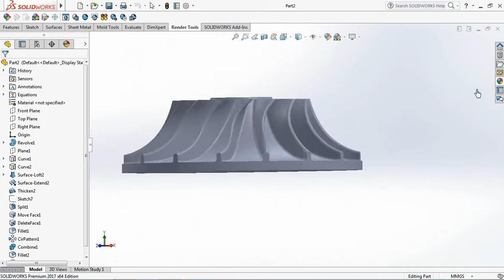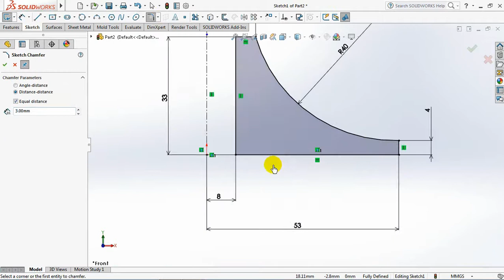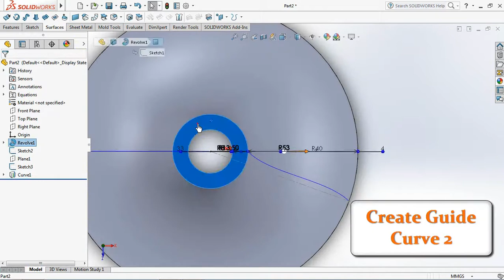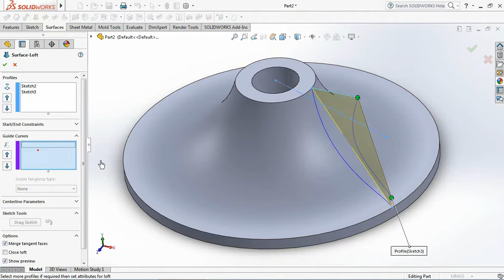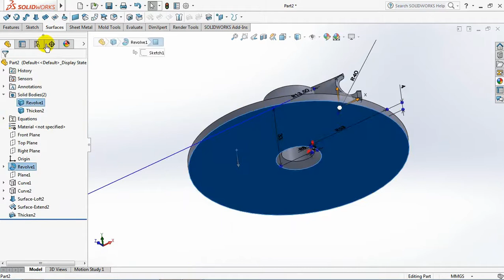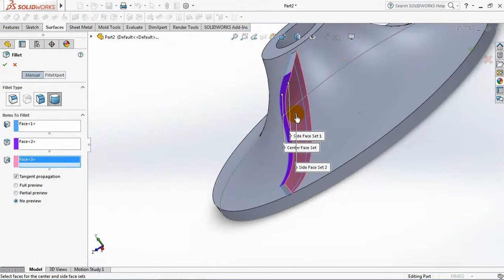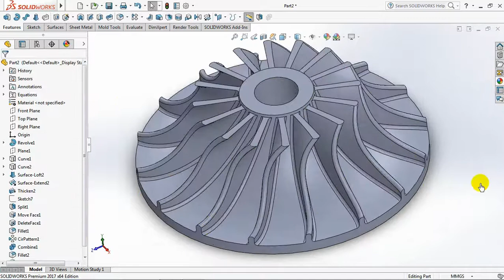Draw an IMPELLER using the Revolved Boss & Lofted Surface command || SOLIDWORKS TUTORIAL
To draw an Impeller, we use: Revolved Boss, Lofted Surface, Thicken Surface & Circular Pattern.